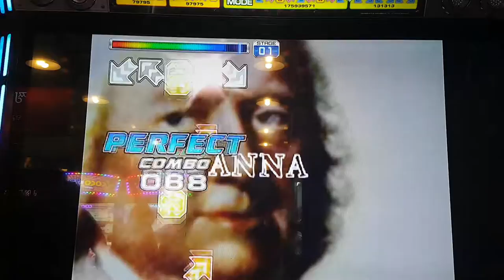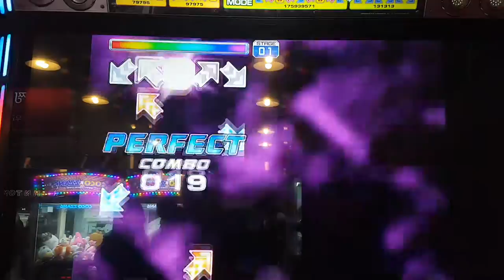윈터 S15 Winter | 펌프 백과사전 Pump It Up Prime 2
펌프 잇 업 Rebirth 버전의 대표곡 중 하나였죠. 이후 지금까지 살아 남아있는 곡 중 하나인데... 안토니오 비발디가 작곡한 사계 겨울 1악장이에요. 난이도에 비해 스텝이 좀 어려움.